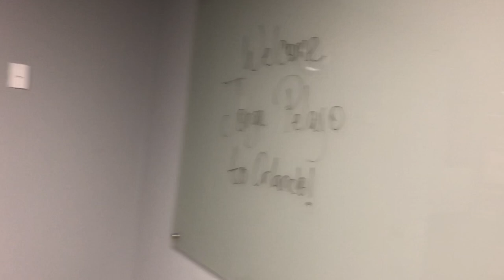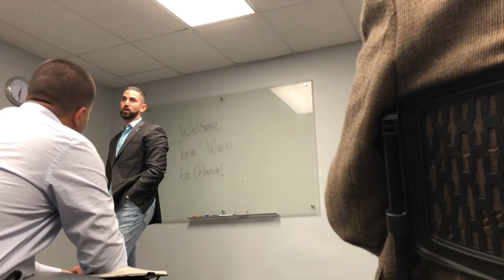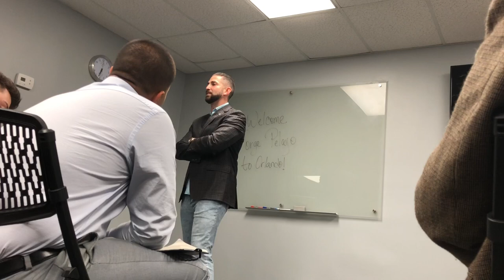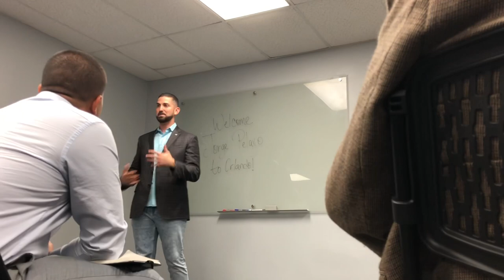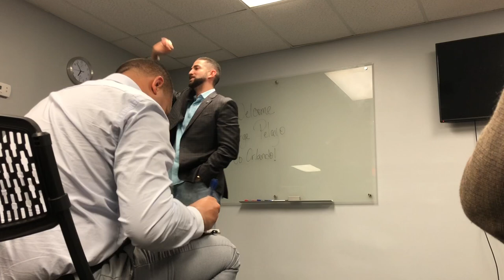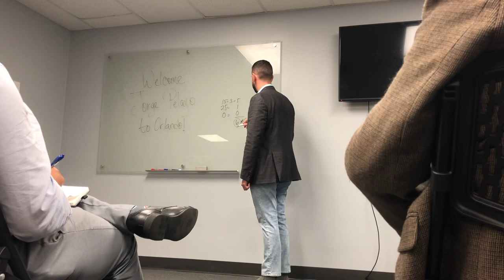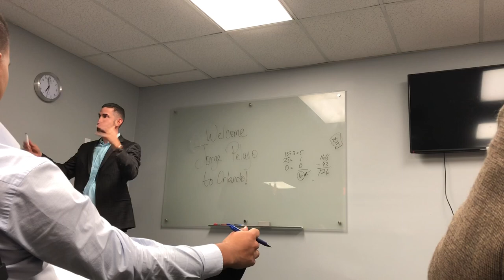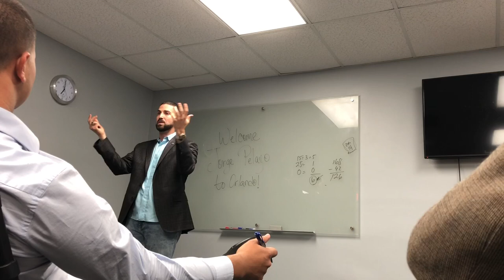Jorge Pelayo 6 Tips for Success ($500k+ Earner)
Today we go on an adventure to Orlando to meet Jorge Pelayo $500,000+ earner with PHP Agency. Jorge breaks down 6 tips you can use instantly to see results in your life and business